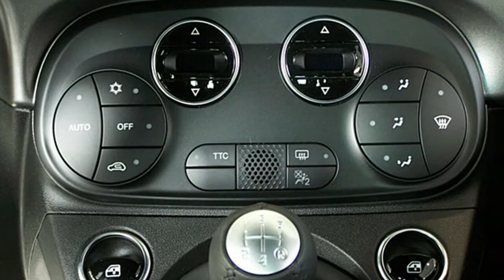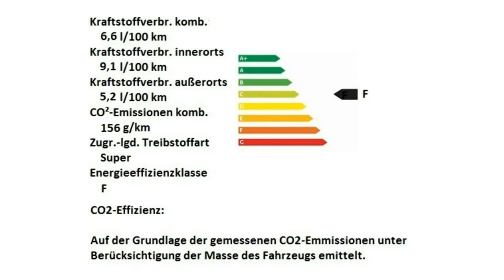Abarth Pista MY19 Motor Village Hamburg jetzt Stell.